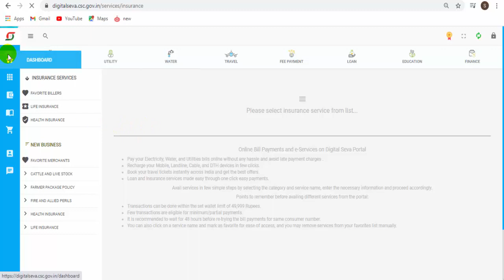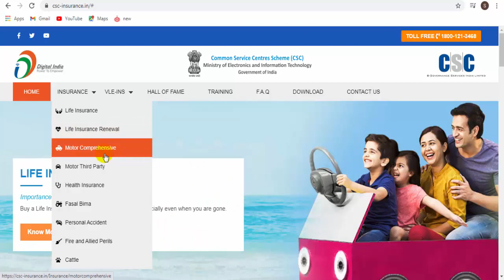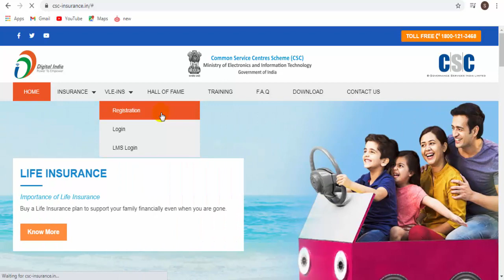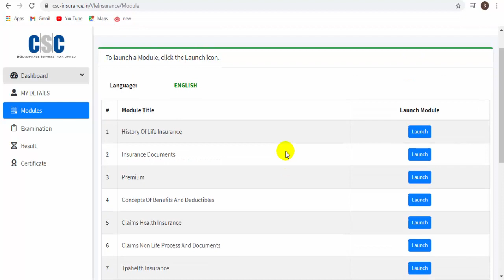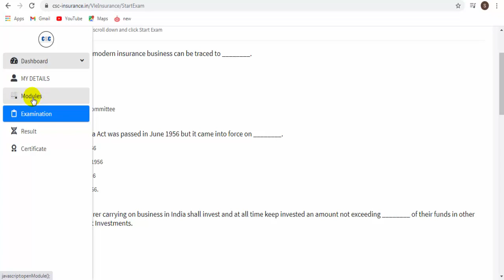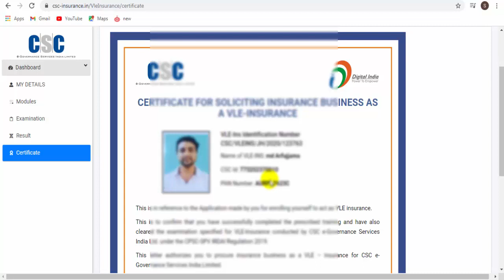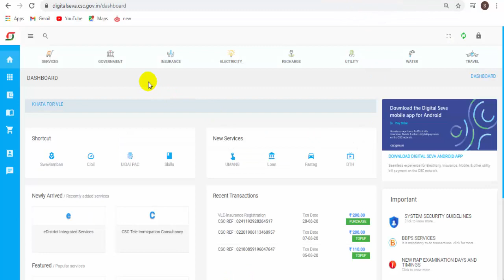CSC INS Registration New Website Launch | csc Rap Ins Registration new Portal |csc insurance service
Voter card Me State Kaise Badle | How to Change Address in Voter ID Card | FULL ADDRESS CHANGE VOTER

Voter ID Card DOB change | Voter card Me NAME Change Kare | voter Id Card Sudhar kaise kare

Voter id Card Replacement For New Voter Portel | Voter Card Reprint | वोटर कार्ड खो गया है आर्डर करे

CSC INS Registration New Website Launch,
csc Rap Ins Registration new Portal,
csc insurance service,
CSC INS Registration,
Rap exam pass kaise kare,
ins exam pass kaise kare,
ins ka portal Launch,
csc rap ka portal Launch,
csc rap questions and answers,
csc ins questions and answers,
ins rap Registration new PortalLaunch,
csc Rap Registration Website Launch,
csc insurance service Registration,
csc insurance service activate kaise kare,
ins insurance service activate kaise kare,